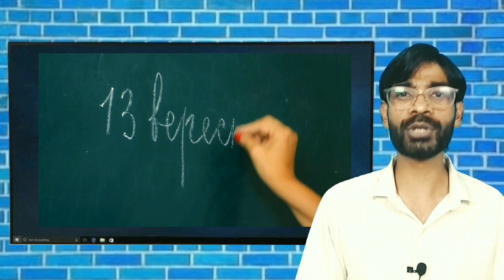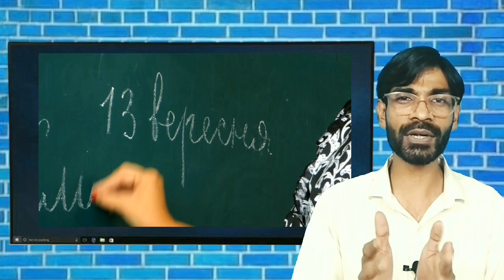why Can't I learn English || How to learn English || Avoid these Mistakes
Here, Zulfiqar Mohammadi tells you the most common seven mistakes which our students are making. they are unable to speak English. they trust their mobile too much. they avoid their books. they take screen shot. it is a motivational video.